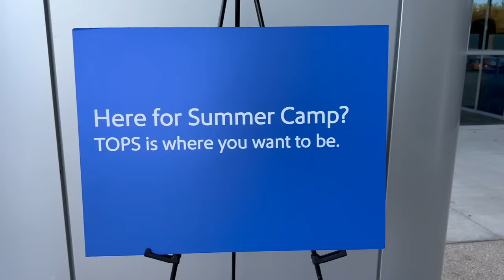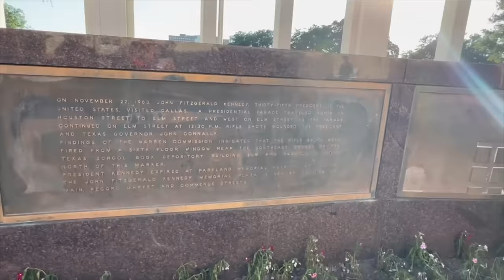Ryan’s SUMMER CAMP looks a little different this year!